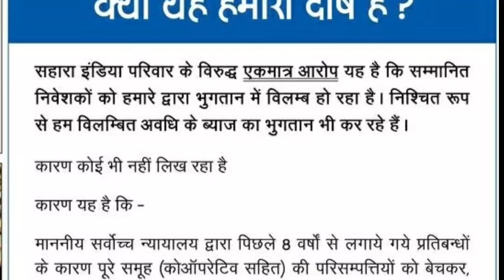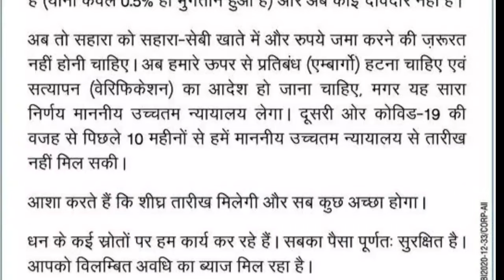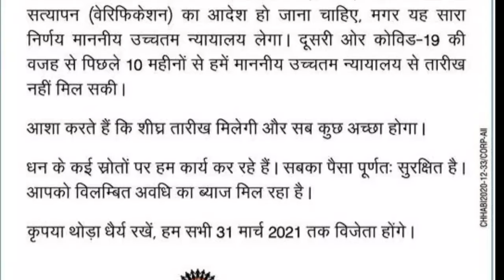सहारा इंडिया परिवार ने बताया, इस दिन से मिलने लगेगा सभी लोगों को पैसा!